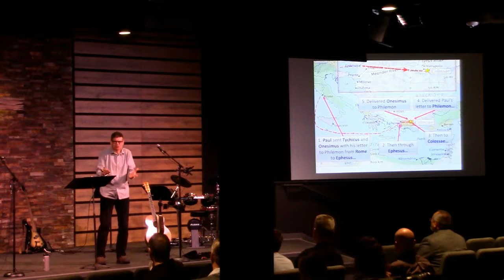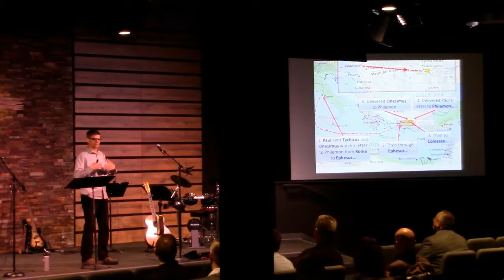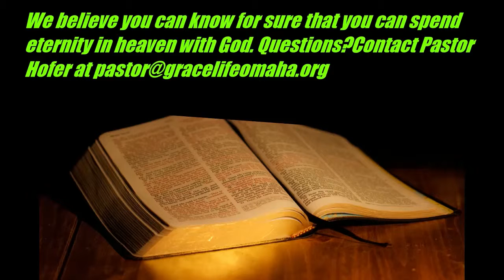2019 03 24 Forgiveness in Philemon Part 2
Using Pact in the Forgiveness Process
Phil 1:8-25
Pastor John Holmes